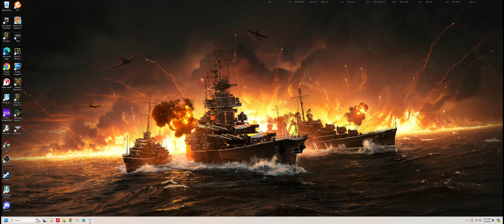4 back to back games in Shimakaze World of Warships HTP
Nothing special, I played these games in shima because I wanted to show my wife how to play the boat as she just barely got it.